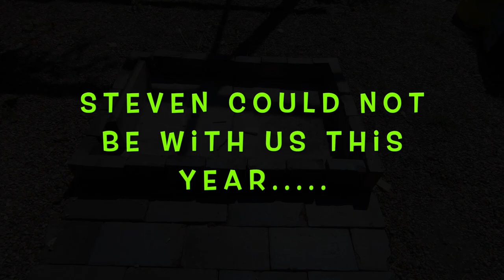Lockdown Back Garden Bushcraft Challenges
We were all disappointed about not being able to go to the Bushcraft Show 2020 but a few of use got together virtually. I set some youngsters a few challenges and it turned out to be fun. Thanks you to all that took part in the live event it was much appreciated.